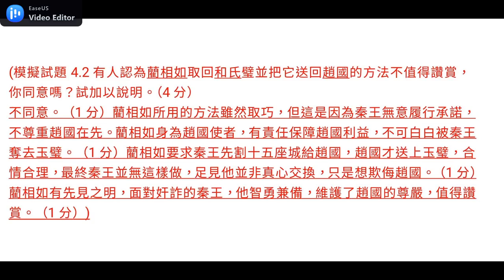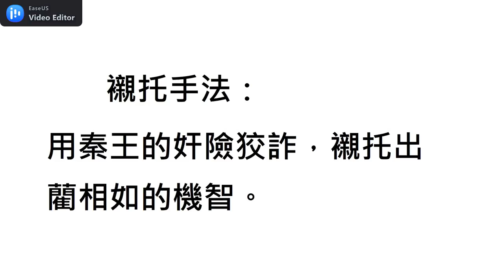啟思中四《廉頗藺相如列傳》(五)(附答案解說)